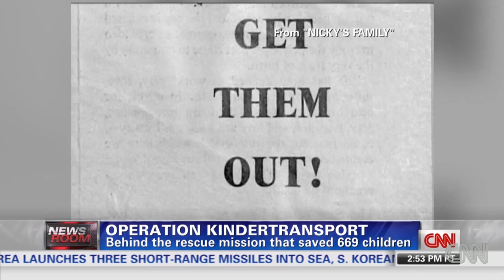Behind Operation Kindertransport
104 year-old Nicholas Winton takes CNN behind the rescue mission that saved 669 children from Nazi-occupied Europe